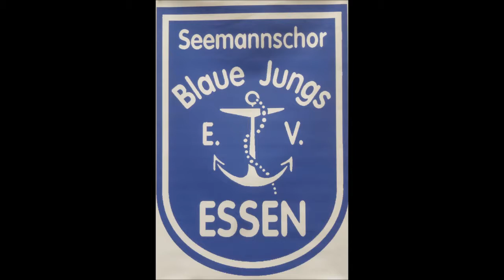1664 * Der Sportler * Musikfestival Ruhr * Seemannschor Blaue Jungs Essen * 6 * 04.09.2018